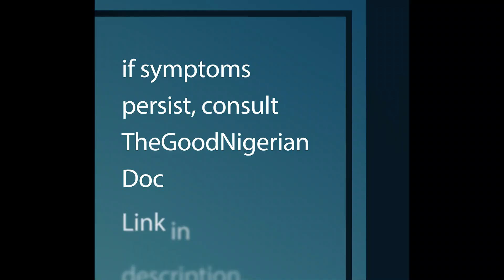5 Tips For A Good Night's Sleep Even If You Owe Money: Nigerian Doctor Reveals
As a Nigerian Doctor who faces poor sleep complaints daily, I share 5 tips for better sleep even if you owe money. Financial troubles are one of the causes of poor sleep but other stressors can also cause poor sleep. In this video, I share the common causes of insomnia and practical tips to sleep better at night.